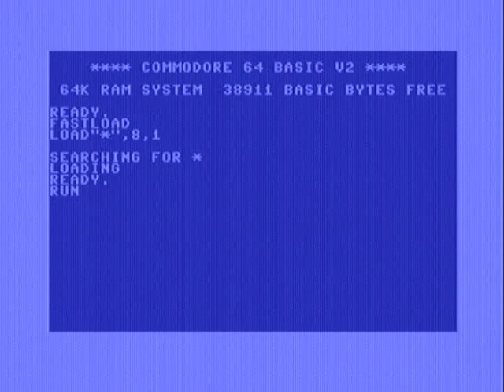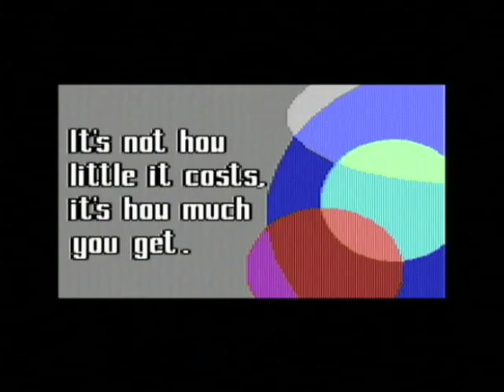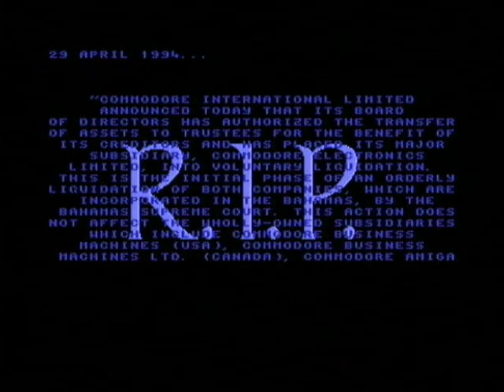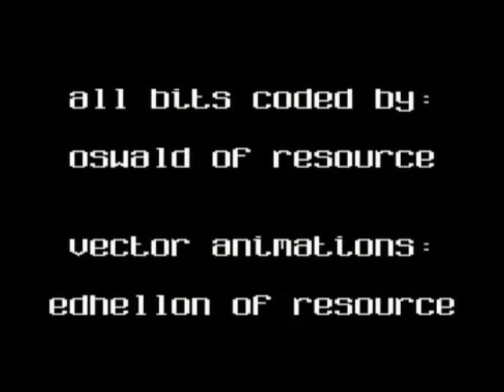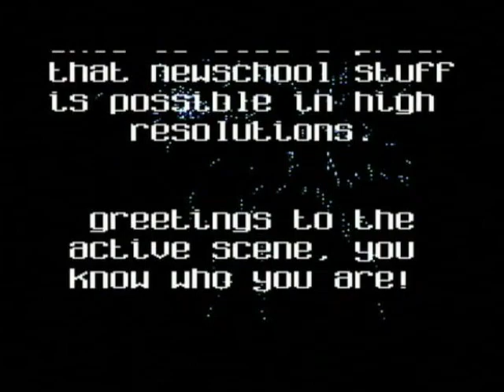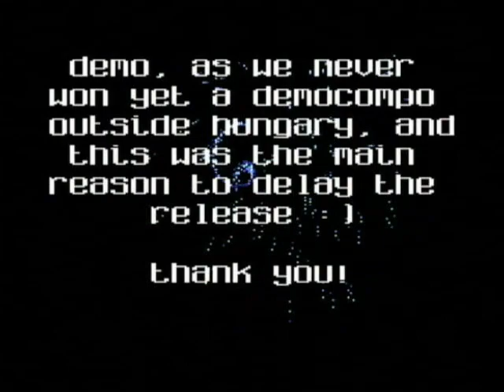COMMODORE 64 - DEMO SOILED LEGACY BY RESSOURCE (2001) WITH ARMSID 8580 (2.15)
Released by :
Resource

Release Date :
25 November 2001

Type :
C64 Demo

Released At :
X'2001

Achievements :
C64 Demo Competition at X'2001 :  #1

Credits :
Code Edhellon of Resource
    Oswald of Resource
Music 6R6 of Blues Muz', Nostalgia, Onslaught, SHAPE
    Dane
Graphics AmN of Anarchy, Resource
    Sander of Focus
Loader Krill of Plush